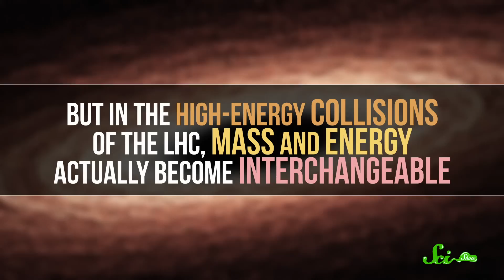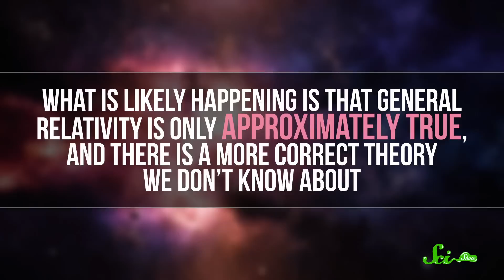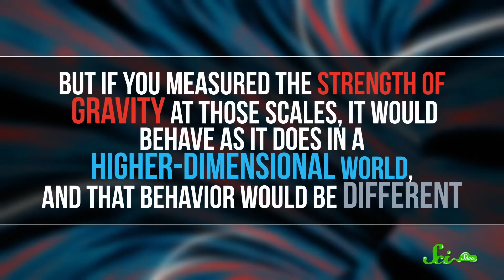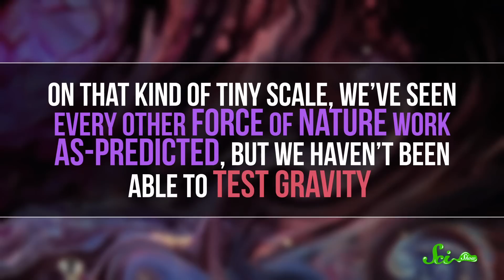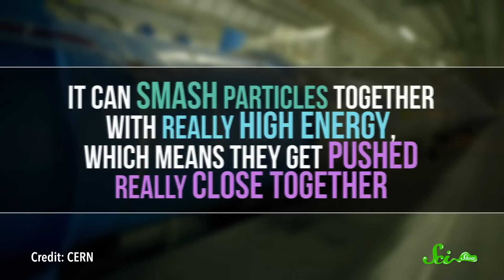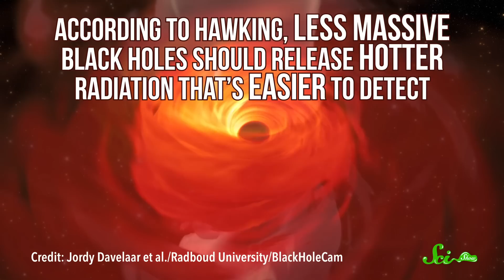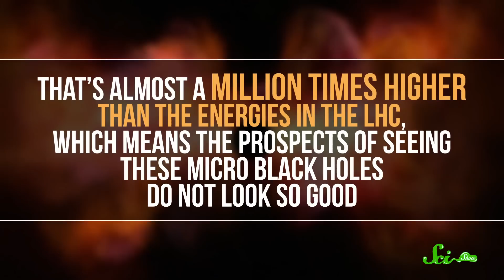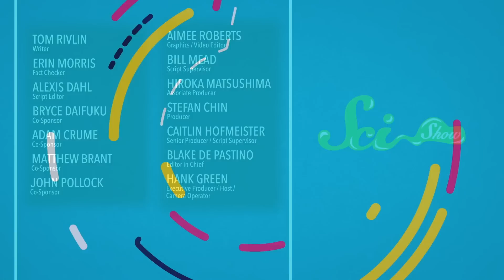Could a Black Hole Exist on Earth? The Truth About the Large Hadron Collider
Could a black hole on Earth ever exist? What would happen if it did? Join Hank Green for a fascinating video about the Large Hadron Collider; learn what it is, what it does, and how it relates to black holes!